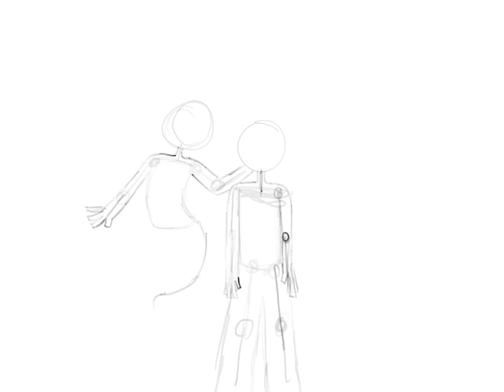AN AU BASED OFF A RP!! (fanart)